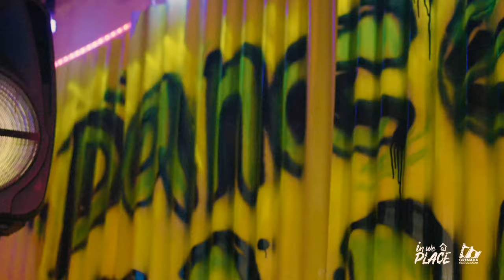Deva & Triple Dancehall Mix | In We Place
Making waves in Grenada's Dancehall scene, Deva & Triple are talented in their own right and bring serious 🔥🔥 when performing together on In We Place.

Grenada Film Company presents In We Place, a homegrown creative space & music series showcasing the exceptional talent of Grenada.